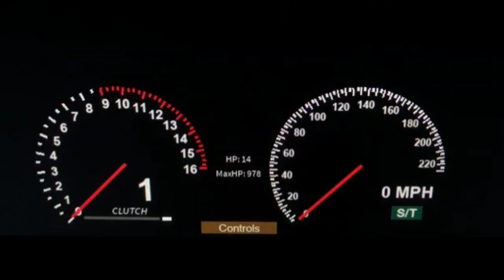Truck Simulator Usa Revolution Gameplay || euro truck simulator || Ashok Truck Mod Bussid